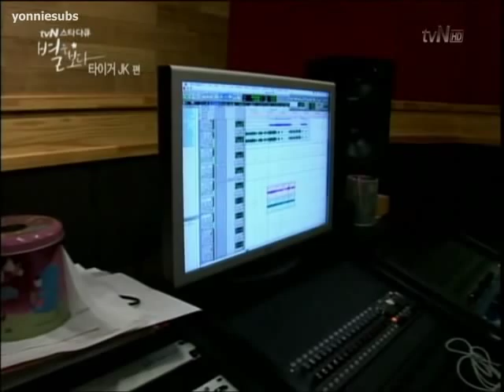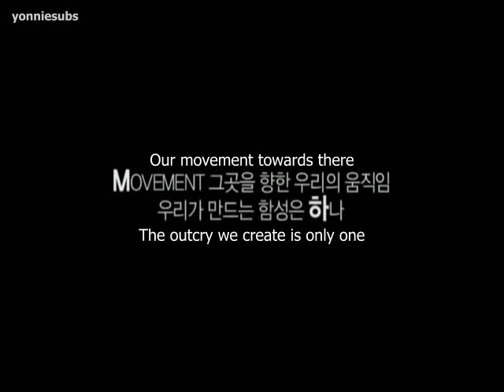[090627] Star Docu - Tiger JK Ep. 2 (3/5)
A 2-part documentary on Tiger JK of Drunken Tiger.

Download the original subbed video at yonniesubs.blogspot.com